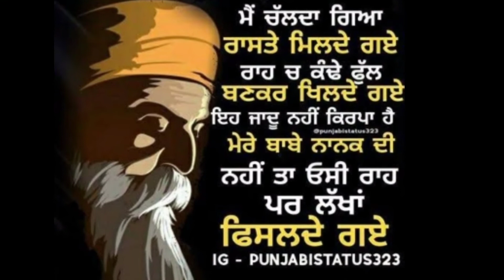Tu Hi Tu Har Tha Ha Waheguru Animated video 🙏🏻🙏🏻